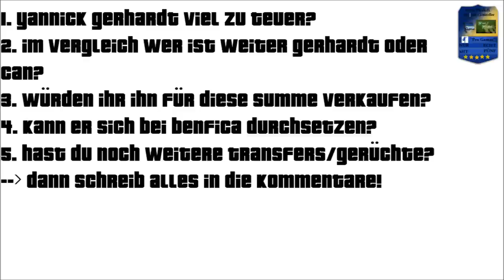Gerhardt zu Benfica [Gerüchte] [Transfertalk 2014] [Heel Phakdi News HD] [deutsch]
Kann da Köln NEIN sagen bei dem Angebot vom Meister aus Portugal? Wäre der Wechsel das richtige für Yannick Gerhardt?

▼ HEEL PHAKDI NEWS HD PLAYLISTE - Lets Play▼

Ab sofort für euch aktuelle Transfers, Gerüchte und sonstige News. Gern könnt ihr auch welche in die Kommentare schreiben und mit diskutieren!